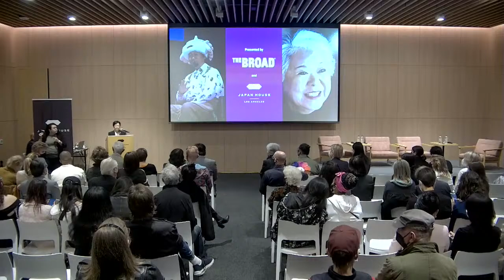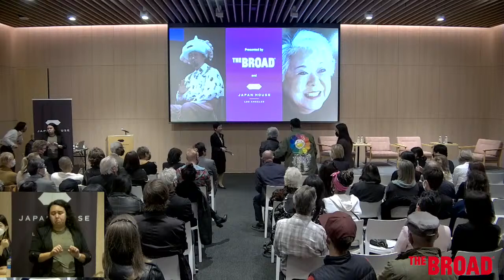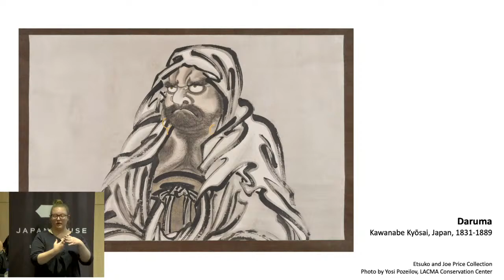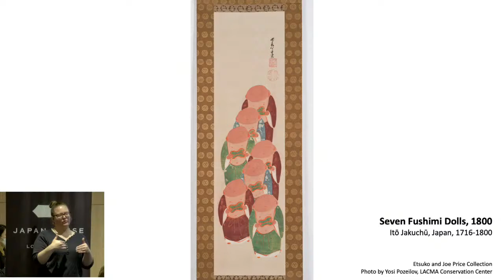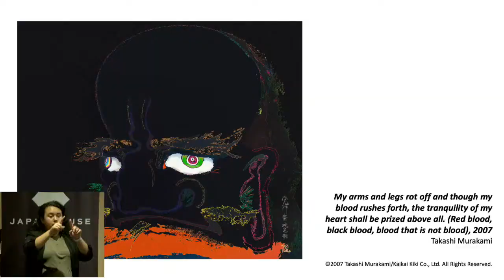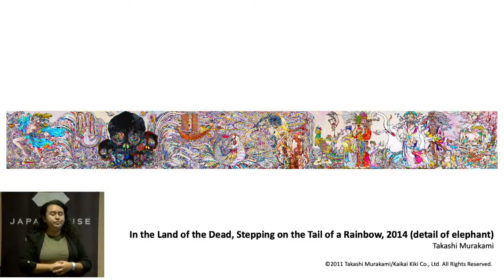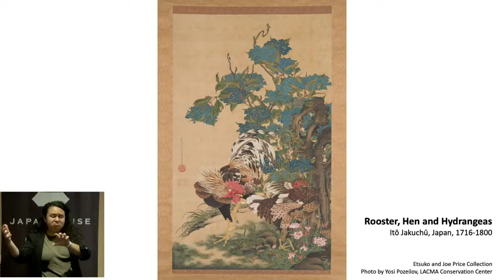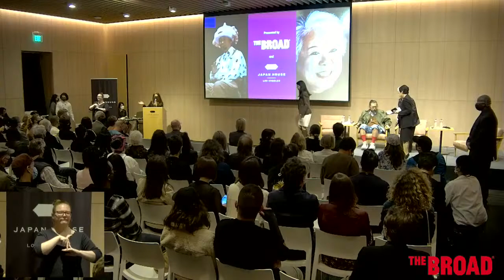Chasing the Eccentrics: Takashi Murakami in Conversation with Etsuko Price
Presented in conjunction with The Broad’s special exhibition Takashi Murakami: Stepping on the Tail of a Rainbow, on view May 21–September 25, 2022, this conversation with Etsuko Price—who with her husband Joe, amassed an unparalleled collection of traditional Japanese art focused on the Edo-period—and artist Takashi Murakami will explore how traditional Japanese painting has influenced and inspired Murakami’s creative practice. This dialogue, moderated by Yuko Kaifu, President of JAPAN HOUSE Los Angeles, will also offer a window into the long-held friendship Murakami and Mrs. and Mr. Price have developed over their passion for traditional Japanese art.